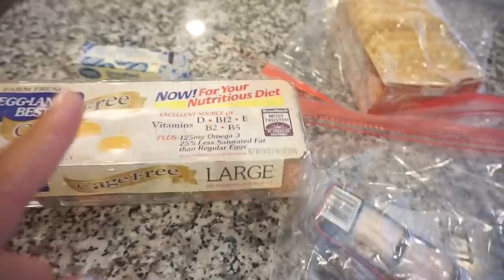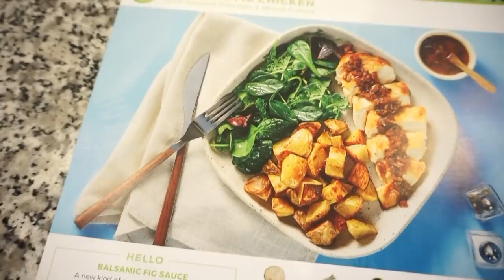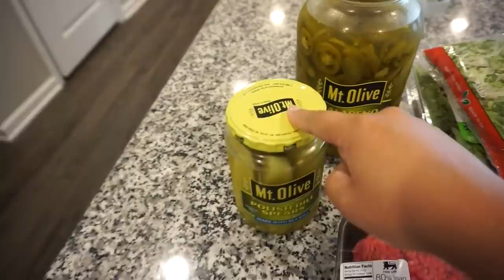WHAT I EAT IN A DAY | FULL DAY OF EATING | EASY RECIPES | COOK WITHME | JESSICA O'DONOHUE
Welcome back to a new What I eat in a day! Hang out with me as I make my way through the day, cooking and trying out new recipes! Hope you enjoy and get some meal inspiration for you and your family!

Fall Pillow Cover
Amazon Bra
Black decor hooks
Magnolia Cookbook Volume 2
Silicone Baking Mat
Best Exfoliating Face Wash
Favorite Designer Dupe Sunglasses

Hi there! If you are new around here, my name is Jessica and I am so happy you stopped by! My husband and I live in North Carolina with our fur pup, named Daisy. I love all things home décor, style, cooking, and more! I have a passion for uplifting others and I think laughter is the best cosmetic! If you are wondering who the heck is Bunkey? It's mine and my husbands nick name that we have called each other for years!